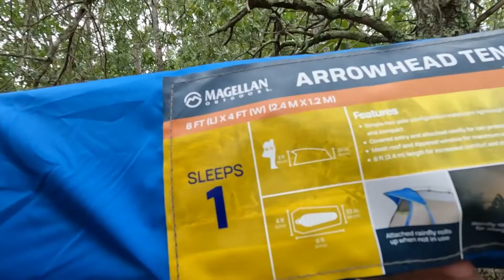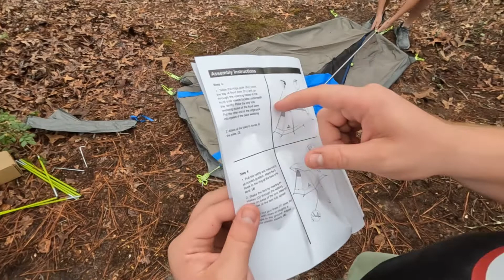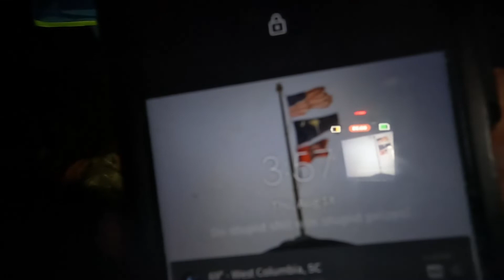Testing The Cheapest Tent From Academy Sports & Outdoors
Tango camps out and tests the cheapest tent from Academy Sports & Outdoors
If you enjoyed the video please consider making a donation to Tango’s gear fund.